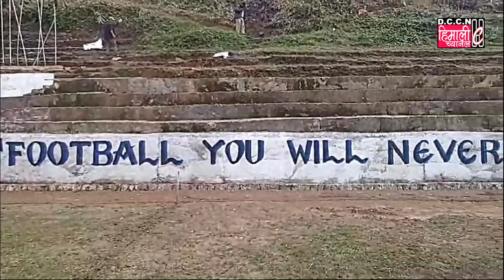२०/१०/२०२४आईतबारदेखि खुल्ल नक आउट फुटबल टुर्नामेन्ट शुरु भईरहेको छ !!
टर्जम खेल मैदानमा आगामी २०/१०/२०२४आईतबारदेखि खुल्ल नक आउट फुटबल टुर्नामेन्ट शुरु भईरहेको छ। रंगारगं सास्कृतिक कार्यक्रमको साथमा हुने आईतबारको उद्घाटनी म्याच झापा वनाम पिएफए माझ सम्पन्न हुनेछन् भने उक्त टुर्नामेन्टमा दार्जिलिङदेखि बाहिरका नामीदामी क्लबहरुले पनि सहभागिता लिईरहेका छन्। यस खेलबारे आयोजकको पक्षबाट यसरी जानकारी गराएका छन्।